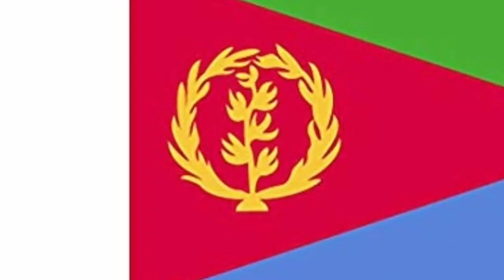sport news ጸብጻብ ስፖርት ሶኑይ 23 March 2020